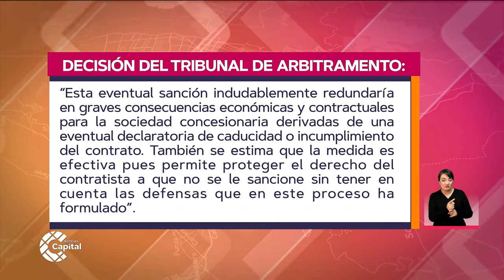Fiscalía presenta cargos contra el representarte de CGR de Doña Juana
NoticiasCapital | La Fiscalía indicó que por contaminación ambiental contra el representante del consorcio administrador del relleno Doña Juana.